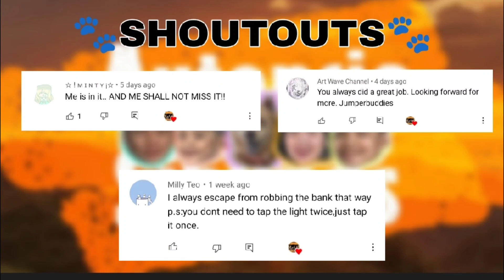WHATS IN MY ADOPT ME INVENTORY? | ADOPT ME INVENTORY TOUR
Hello! In today's video i am going to be showing you guys my Entire Inventory!

Background Music
➡️SOSO - Daystar

Background House Design
➡️Clxudyyskies